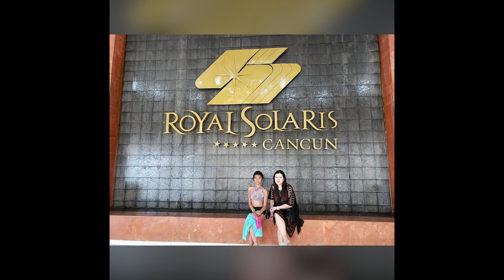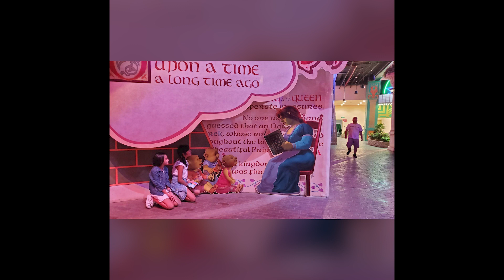Julia Zsofia's Photo AVP